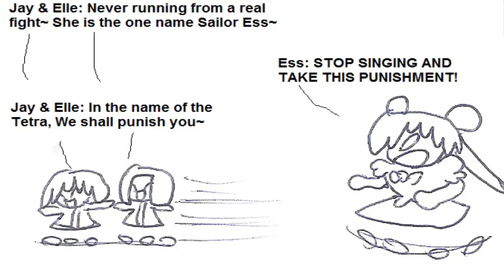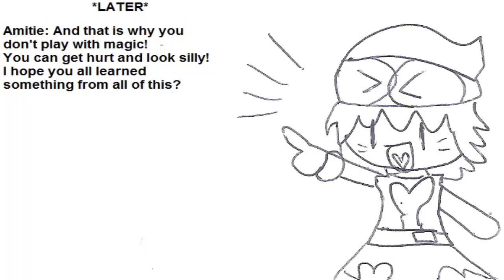A random Puyo Puyo comic video I made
Don't play with others make up